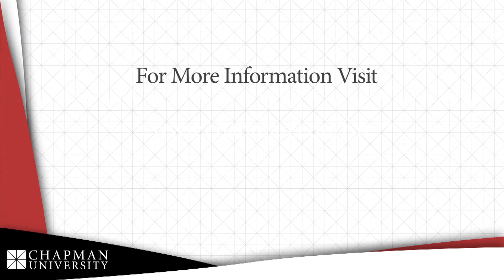Food Science Master's Program, Rhondi Shigemura, Chapman University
Rhondi Shigemura '90 graduated from Chapman University with a M.S. in Food Science and Nutrition. Food Science is the discipline in which scientists use biology, chemistry, physical sciences, psychology and engineering to study the properties of foods. Food scientists develop innovative ways to process, preserve, or package food, thereby making our food supply safer, sustainable and more nutritious. After hearing about Chapman U through her past colleagues, Shigemura now works at Jenny Craig as the Director of Research and Development in Carlsbad, California.